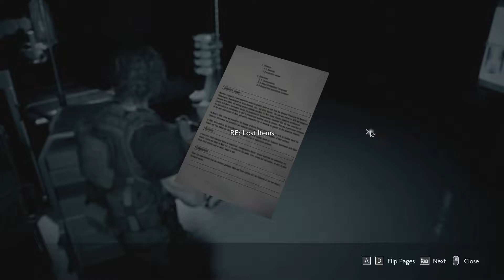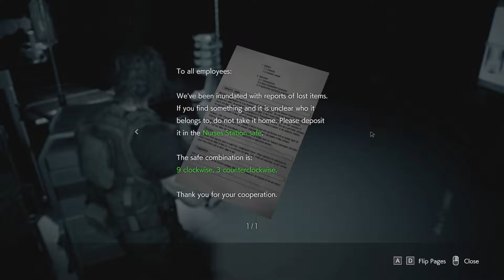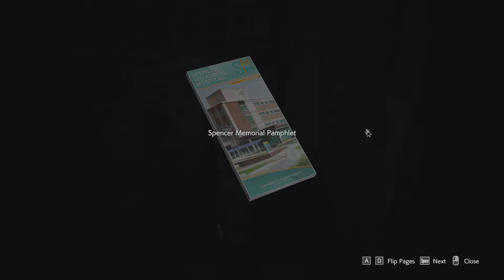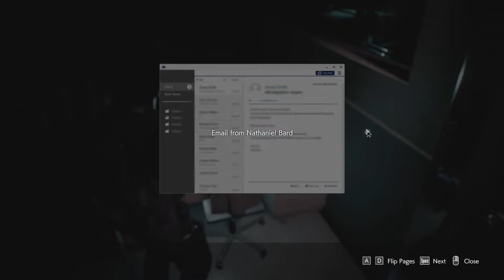ทาวเวอร์ดีเฟนซ์ - Resident Evil 3 Remake - Part.6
สวัสดีครับขอต้อนรับทุกคนเข้าสู่ช่อง ChaiShi OPPA (ชายชิ อปป้า) ผมไม่ใช่แค่คนเล่นเกมแต่ผมคืออวัยวะที่ขึ้นบนหัว.